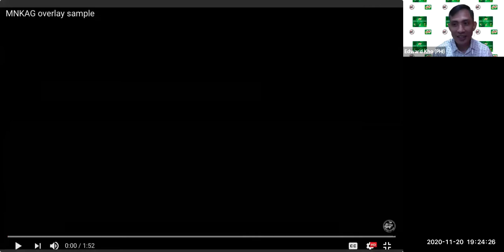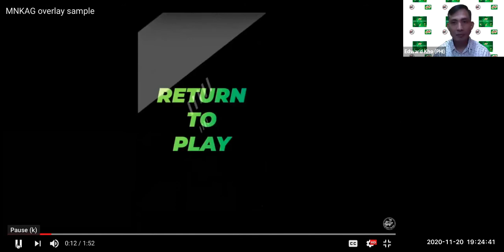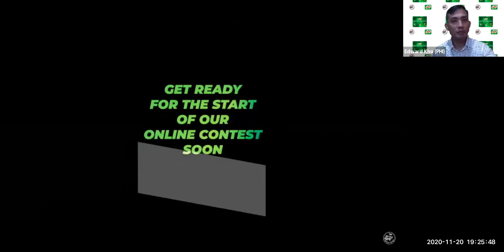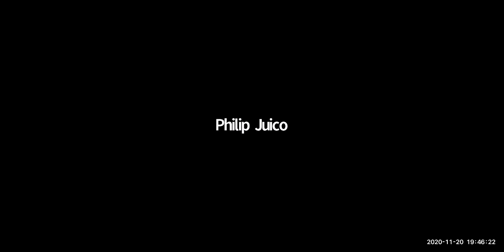2020 MNKAG Virtual Press Launch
Milo National Kids' Athletics Games (MNKAG) Virtual Press Launch
20 November 2020 (Friday)
7:00pm PHI Time
via Zoom platform